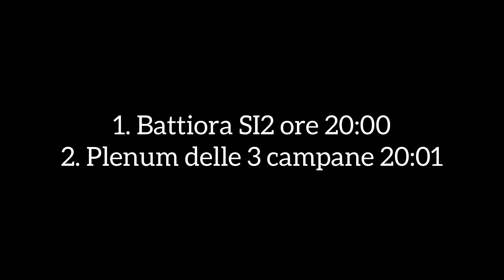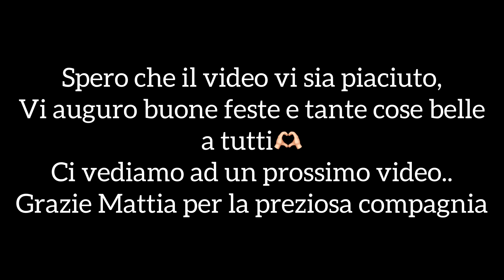Plenum campane di Albosaggia • Parrocchia di S. Caterina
Chiesa parrocchiale di S. Caterina d’Alessandria d’Egitto (Albosaggia•SO) • plenum per la
Novena delle 20.30
3 campane elettrificate a slancio in SI2
I. Si2 Rifusione - Capanni di Castelnuovo nei Monti -
Anno 1979 - Peso: c.a 3000 Kg
II. Mi3 Giorgio Pruneri di Grosio - Anno 1853 - Peso: 923 Kg
III. Fa#3 Giorgio Pruneri di Grosio - Anno 1844 - Peso: 626 Kg
0:00 presentazione
0:45 battiora si2
1:20 plenum 1º angolazione
2:55 2º angolazione
Finalmente dopo un lungo periodo di pausa torno con questo video promesso, già anticipato in un post precedente.
Si avvicina il Natale è questo significa plenum dapertutto, presto arriveranno nuovi contenuti.
Con questo auguri a tutti buone feste🔔🔔
Ringrazio @Campanaro41 per la compagnia!
(1:18 potete notare io e Mattia a esultare di sottofondo, perché pensavamo che le campane non suonare)